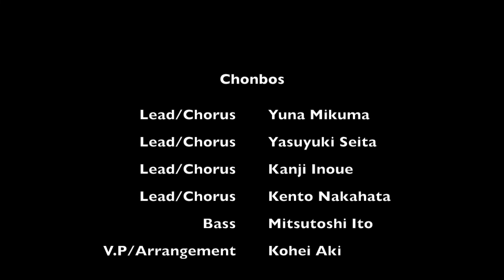アポロ/ポルノグラフィティ(covered by Chonbos)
広島大学アカペラサークルPlaza de España 現役+OBで構成

アポロ/ポルノグラフィティ(ものんくる)